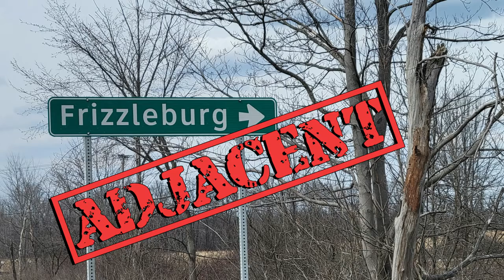Therein Lies the Rub SE:01 EP:14 Frizzleburg Adjacent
Therein Lies the Rub SE:01 EP:14 of Frizzleburg Adjacent is about a story as old as time itself.

Rose gets more than she bargained for when asking Smitty for a back rub.

Created, Written, and Directed by:
Comedian Johnny Lee Dam

Character Voices Provided by:
Rose - RoAnn Romeo
Smitty - Johnny Lee Dam